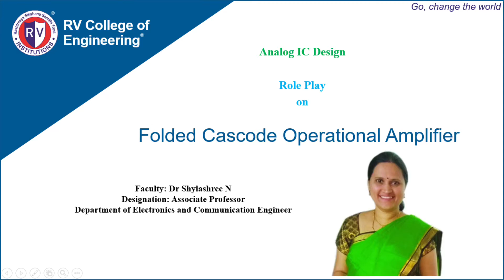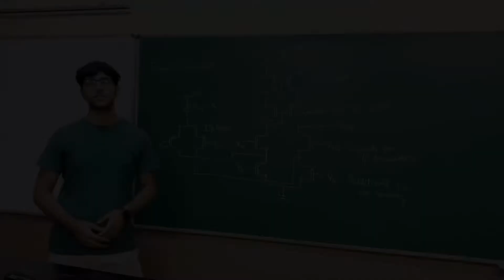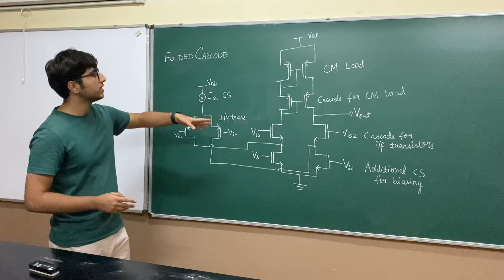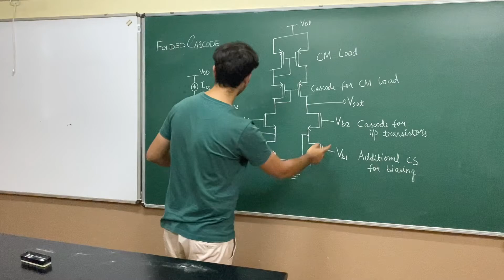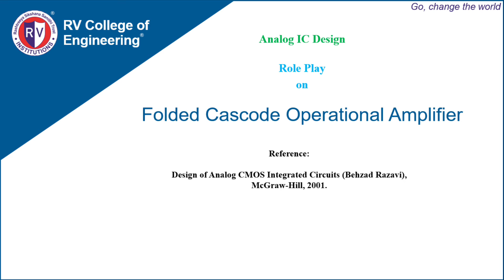Folded Cascode Operational Amplifier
It will help to the student community